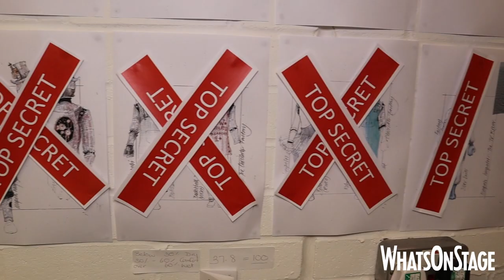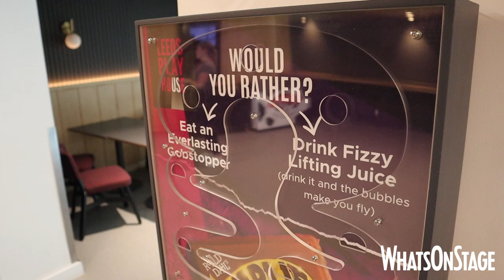Charlie and the Chocolate Factory the Musical | Behind-the-scenes at Leeds Playhouse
Keep up, Buckets!

We recently took a trip to Yorkshire to visit the theatrical juggernaut that is the Leeds Playhouse, where lashings of (pure) imagination are being poured into the creation of a brand-new production of Charlie and the Chocolate Factory - The Musical.

Our host for the day was Gareth Snook (Wise Children), who reinvents the iconic role of Willy Wonka for this fresh incarnation of the Roald Dahl classic.

So, why not take a peek at what sweet treats the Leeds Playhouse is dreaming up for the festive season in our exclusive video below?

Charlie and the Chocolate Factory runs from 18 November 2022 to 28 January 2023 in Leeds and will then head out on a UK tour throughout the remainder of 2023.

The musical, which blends songs from the iconic 1971 film such as "The Candy Man" and "Pure Imagination" as well as new tunes by Marc Shaiman and Scott Wittman, has a book by David Greig. It is directed by James Brining.

Alongside Snook, the cast includes Amelia Minto, Isaac Sugden, Kayleen Nguema and Noah Walton (sharing the role of Charlie Bucket), as well as Kazmin Borrer as Veruca Salt, Teddy Hinde as Mike Teavee, Marisha Morgan as Violet Beauregarde and Robin Simões Da Silva as Augustus Gloop.

Grandpa Joe is played by Michael D'Cruze, Grandpa George by Christopher Howell, Grandma Josephine by Kate Milner Evans, Grandma Georgina by Julie Mullins and Mrs Bucket by Leonie Spilsbury.

Completing the company are Lydia Bradd, Darcie Brown, Josh Donovan, Ewan Gillies, Lucy Hutchison, Patrick King, Jodie Knight, Jonathan Macdonald, Julie Mullins, Victoria Nicol, Katherine Picar, Lewis Rae, Emma Robotham-Hunt, Ty-Reece Stewart and Natasha Volley.

The creative team also includes music supervisor and orchestrator David Shrubsole, set and costume designer Simon Higlett, choreographer Emily Jane Boyle, musical director Ellen Campbell, lighting designer Tim Mitchell, sound designer Mike Walker, video designer Simon Wainwright, illusions designer Chris Fisher, casting director Jim Arnold (Jim Arnold Casting), children's casting director Emily and LJ (Keston and Keston), orchestral manager Sylvia Addison (Music Solutions Limited), voice coach Eleanor Manners, associate director Priya Patel Appleby, associate choreographer Natasha Volley, associate video designer David Callanan, rehearsal pianist and children's MD Jamie Noar and assistant director Karlene Wray.

The 2023 UK tour stops are Milton Keynes Theatre (9 February to 5 March), His Majesty's Theatre Aberdeen (15 to 26 March), Edinburgh Playhouse (29 March to 15 April), Norwich Theatre Royal (19 to 29 April), Wales Millennium Centre, Cardiff (3 to 20 May), Canterbury Marlowe Theatre (24 May to 3 June), Theatre Royal, Plymouth (7 to 18 June), Manchester Palace Theatre (4 to 30 July), Sunderland Empire (2 to 13 August), Mayflower, Southampton (16 August to 3 September), Hull New Theatre (6 to 16 September), Bristol Hippodrome (20 September to 8 October), Birmingham Hippodrome (17 October to 5 November) and Liverpool Empire (8 to 26 November).